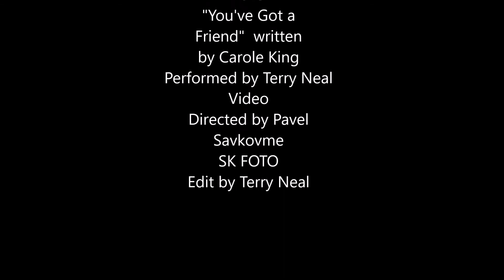DRDJS KARAOKE You've Got A Friend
Karaoke version in the style of James Taylor written by Carol King